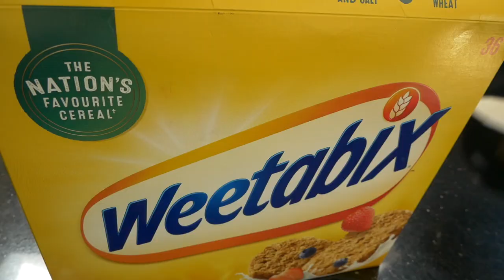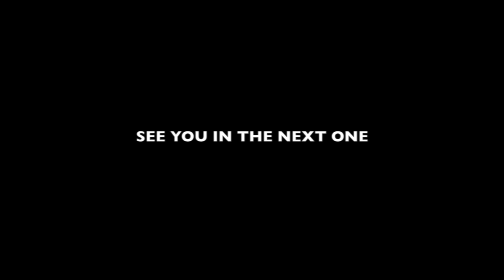WHATS THE LIVER CANCER DOING?